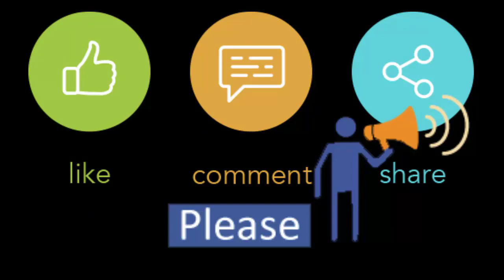Winter Clothing Collection Yellow Buy Now